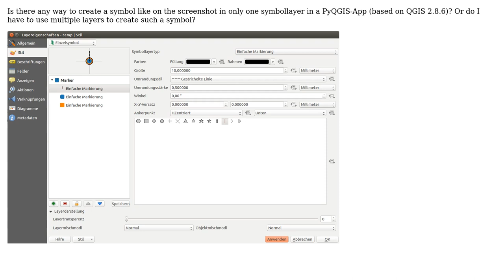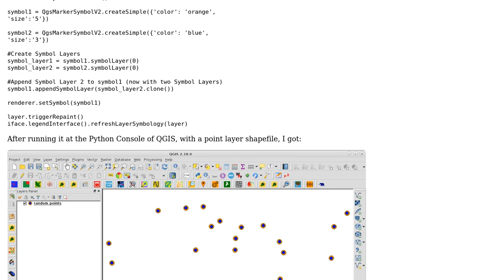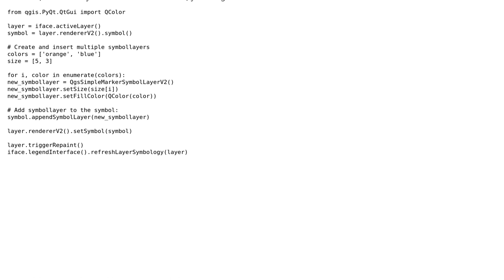GIS: Multi Symbol for Pointlayer in PyQGIS (2 Solutions!!)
GIS: Multi Symbol for Pointlayer in PyQGIS

With thanks & praise to God, and with thanks to the many people who have made this project possible! | Content (except music & images) licensed under CC BY-SA | Music | Images & others | With thanks to user xunilk user Papierschnellboot user Henhuy and the Stack Exchange Network Trademarks are property of their respective owners. You are responsible for your own actions.